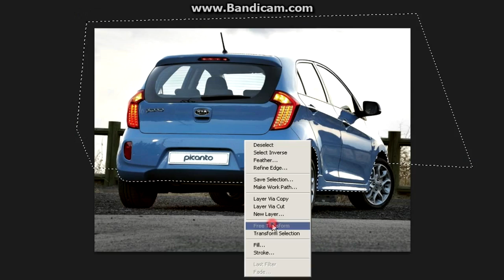Virtual Tuning - Kia Picanto #169